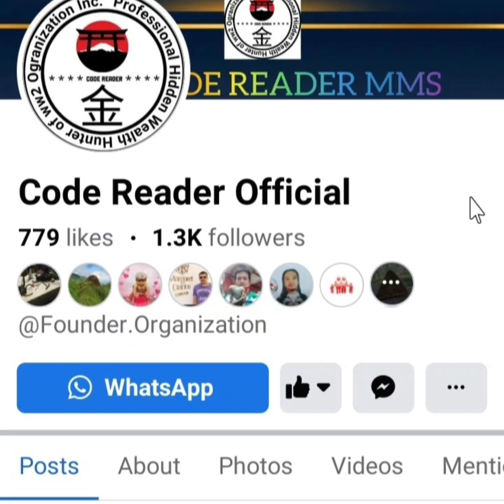japanese treasure bato hugis barko #134